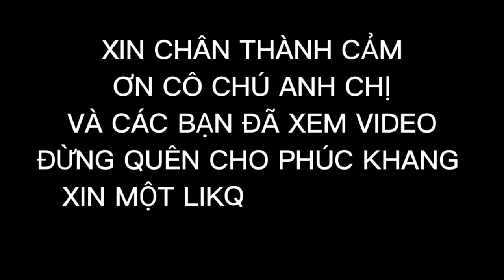CÂU CÁ SÔNG GIẢI TRÍ - ngày đầu năm câu dính toàn cá to _phuc khang ẩm thực